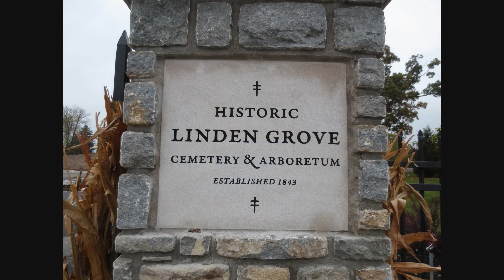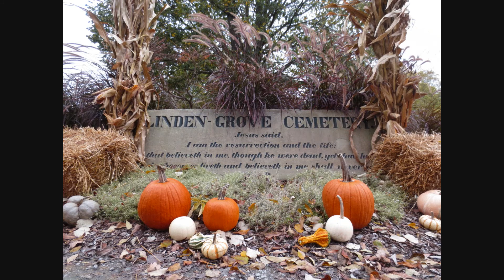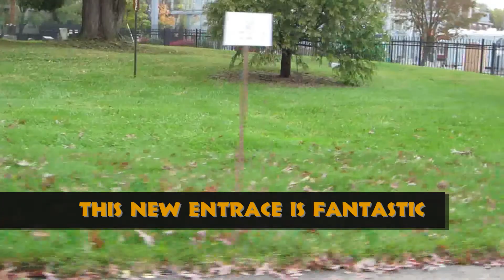Covington Kentucky's Linden Grove Cemetery visited by the Necro Tourist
Linden Grove Cemetery in Covington, Kentucky (Kenton Co.) is the target of this visit from the Necro Tourist. We've been here many times before, but the "Brand New Entrance" made this additional stop well worth it. Enjoy the new updates and some autumn colors as well.
(November 2017)